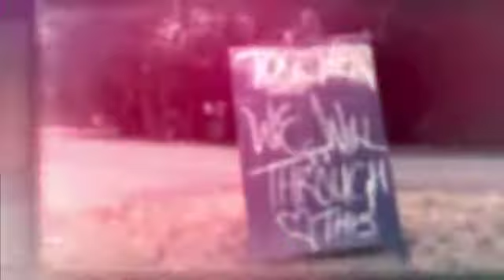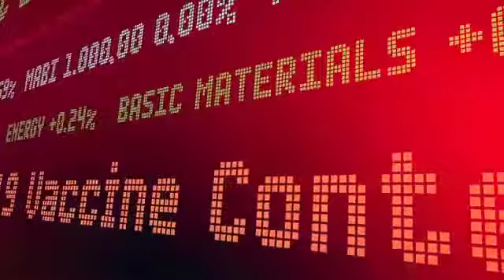"WUHAN" Docu-Drama Trailer / Sirius Television - SoFlo Television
Sirius Television is proud to present an original Docu-Drama "WUHAN" slated for release winter of 2021/22.
A fascinating film about the untold story of science,  bravery, suffering, politics, sacrifice & greed